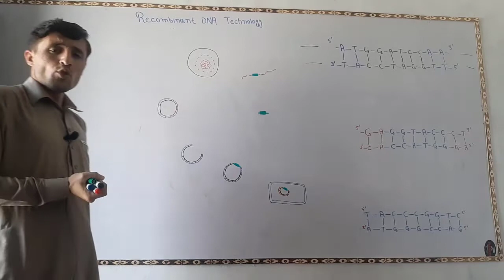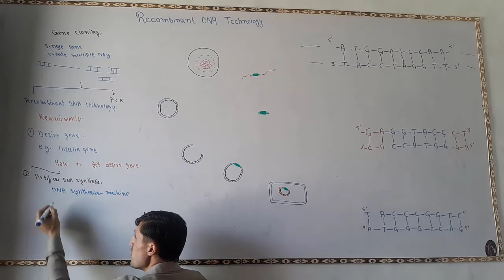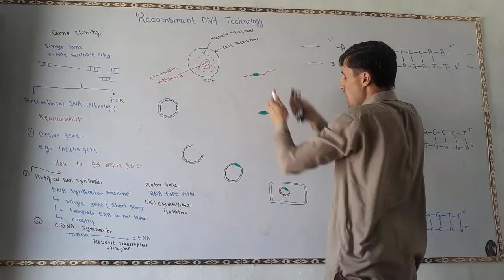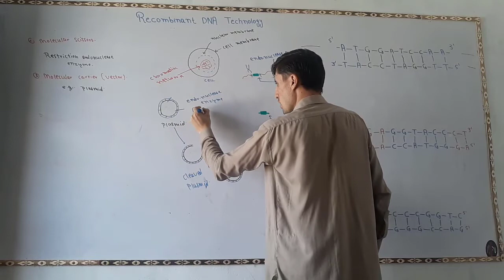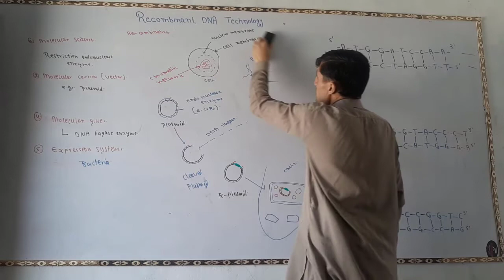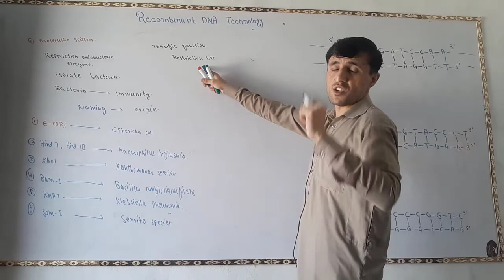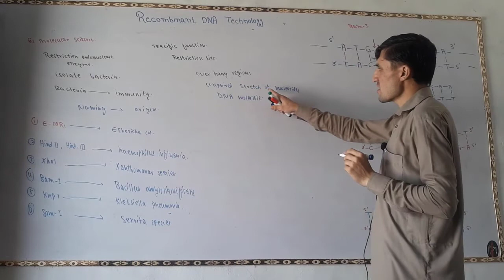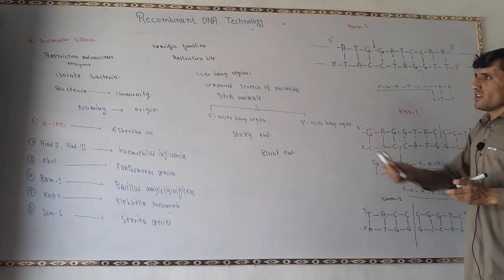Recombinant DNA technology (part 1)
Gene of interest
Restriction endonuclease
Molecular vector
Molecular glue
Expression system